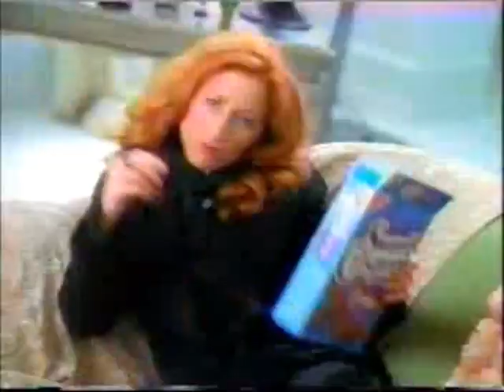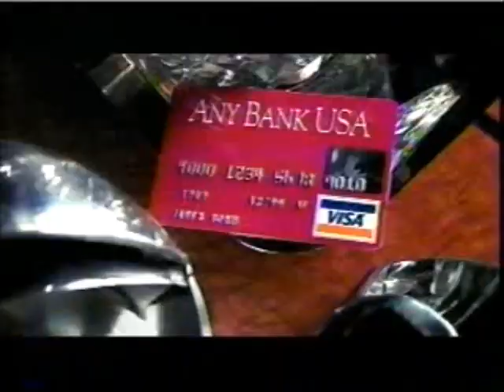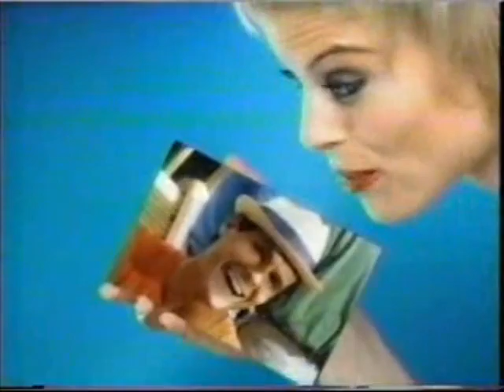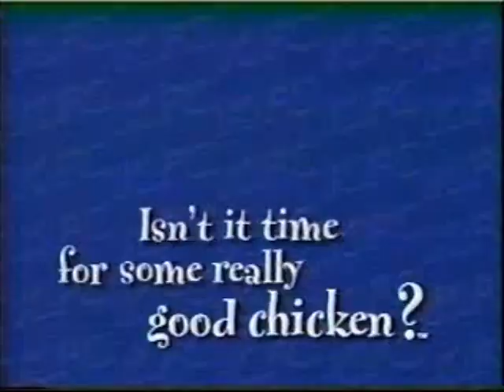1990s TV Commercials: Volume 424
Year: 1998
Network: ABC & NBC
Shows: The Drew Carey Show, & Mad About You

Ads:
UPS
Sweet Crispers
VISA / Tomorrow Never Dies
ABC Bumper
ABC Ad: Two Guys a Girl, and a Pizza Place
ABC Ad: 20/20
Toys R Us
Guinness
ABC Ad: Eyewitness News
Canon
Showtime
NBC Ad: Encore! Encore!
NBC The More You Know
NBC Ad: Seinfeld Finale
Ericsson
KFC
Movie Ad: Fear and Loathing in Las Vegas
Pontiac Grand Am
Cadillac Seville STS